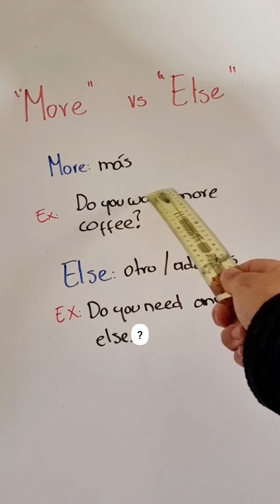Aprende Inglés con VOCABULARIO que Inspira